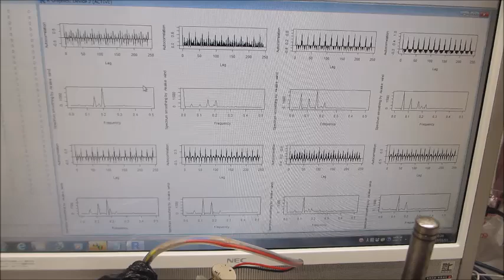オリジナル超音波プロ－ブの発振制御システムーー表面弾性波の伝搬制御技術開発実験ーー（超音波システム研究所）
注：
　1）メガヘルツ超音波による、表面残留応力の緩和・均一化処理
　2）シリコンコーティングによる伝搬状態の調整
　3）取り付け状態に関する接触部の調整

１）振動モードの検出（自己相関の変化）
２）非線形現象の検出（バイスペクトルの変化）
３）応答特性の検出（インパルス応答特性の解析）
４）相互作用の検出（パワー寄与率の解析）

　autcor：自己相関の解析関数
　bispec：バイスペクトルの解析関数
　mulmar：インパルス応答の解析関数
　mulnos：パワー寄与率の解析関数

２種類以上の非線形共振型超音波発振制御プローブによる、
１００ＭＨｚ以上の高周波伝搬状態を、ダイナミック制御します。

２種類の異なる「超音波振動子」を同時に照射するシステム

１００ＭＨｚ以上の超音波伝搬状態を利用可能にする技術